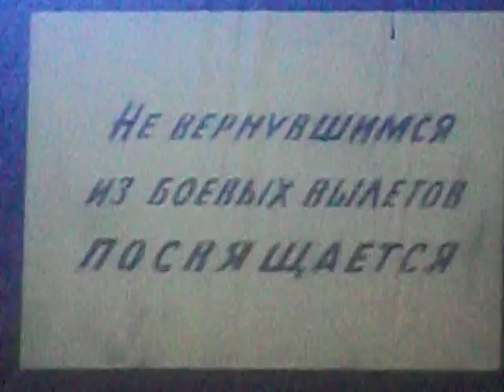"Золотой ключик" закончился. часть 2